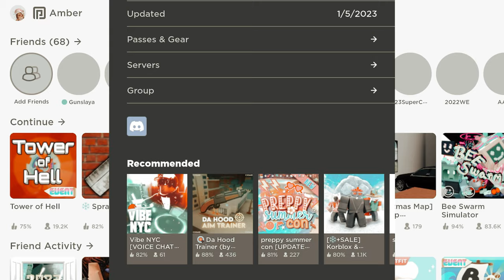Watch this if you play roblox 🙄🥲